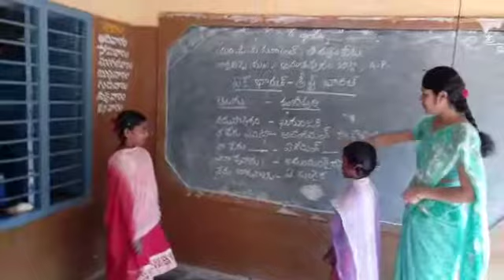Bhashasangham,manipuri language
M.p.p.s,Thimmampeta,
Garladinne mandal, anantapur dist.,
Andrapradesh.